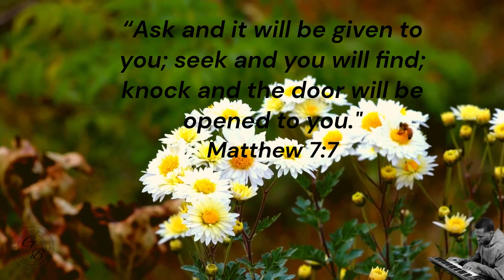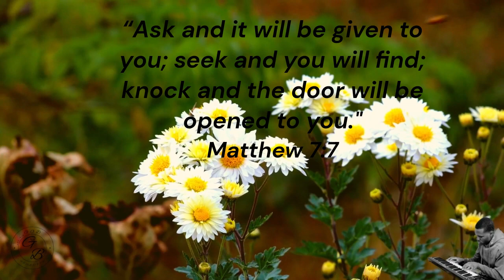Intimacy With God | Deep Peaceful Music For Your Alone Time With The Lord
It's a blessing to have you here and I pray that every video on my channel serves you in the exact way that the Lord desires. As a Christian, I’m learning that many people (including myself) seek to have deeper intimacy with God. On a daily basis, there are numerous things that tries to draw our attention away from God so sacrifice and discipline are required of us. God reminds us in the book of James, Chapter 4 verse 8 to, “Draw near to God, and He will draw near to you. Cleanse your hands, you sinners, and purify your hearts, you double-minded.” This verse reassures us that it’s possible to get close to God.  Therefore, I’ve created this instrumental to help you and I have an atmosphere where we can seek the presence of God and dwell in His goodness. This Instrumental can also be used to relax the mind, study, sleep or, deep concentration. I pray the Lord uses this instrumental to touch you in a mighty way, in Jesus's name Amen. May the gift He’s given me, serve you. God bless you!